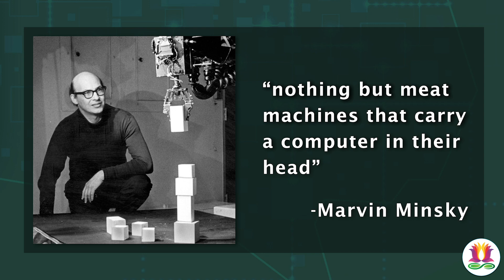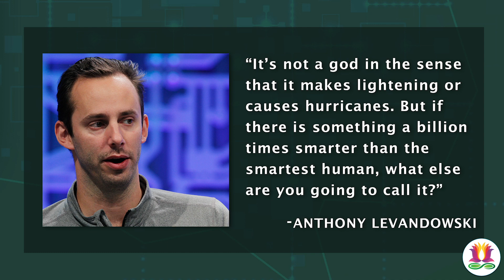Deepak Chopra: Can artificial intelligence become conscious?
An important discussion with Deepak Chopra who is now developing his own digital avatar and various other AI projects. Is Elon Musk & others right on the future of artificial intelligence?  We agree on the fallacies & dangers of the camp of materialist biology - both of having debated/encountered the main personalities from that camp. We then explore how the positive applications of technology can be protected from the takeover by the super-egos with lots of money-power at their disposal.  This episode will make you think.

Timestamps
00:00 - Teaser
01:05 - Daniel Dennet's views on consciousness
01:21 - Marvin Minsky's views on consciousness
02:30 - Yuval Noah Harari's views on AI
03:34 - Elon Musk's AI ventures
04:59- Naive Realism
08:34 - Digital Deepak
11:10 - AI era
13:46 - Is humanity heading towards dystopia